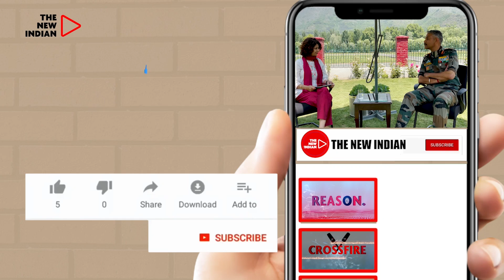The New Indian|| क्या सोचती है रूस की जनता यूक्रेन युद्ध के बारे में|| ग्राउंड जीरो से रिपोर्टिंग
रूस-यूक्रेन युद्ध के बादल अभी छंटे नहीं है, ऐसे में रूस की जनता क्या सोचती है इस युद्ध के बारे में इसकी पूरी खबर  The New Indian पहुंचा रहा है आप तक। देखें ये विशेष वीडियो

The New Indian catches up with Russians on the streets of Moscow and tries to understand their views on the war in Ukraine. Watch what they have to say, and notice how different age groups think!

𝐒𝐨𝐦𝐞 𝐎𝐟 𝐭𝐡𝐞 𝐋𝐚𝐭𝐞𝐬𝐭 𝐍𝐞𝐰𝐬/𝐏𝐥𝐚𝐲𝐥𝐢𝐬𝐭 𝐓𝐡𝐚𝐭 𝐘𝐨𝐮 𝐖𝐢𝐥𝐥 𝐀𝐥𝐬𝐨 𝐖𝐚𝐭𝐜𝐡